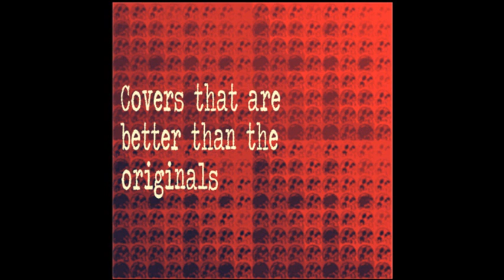The Departed Skeletons - "Ella Guru"